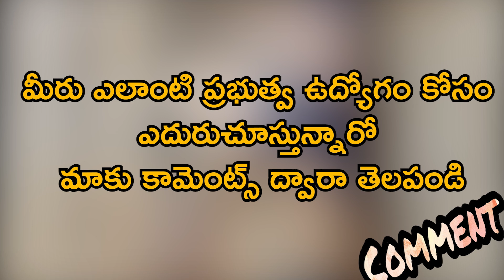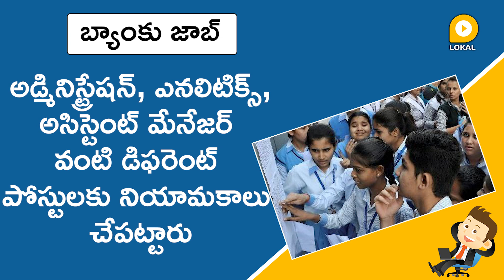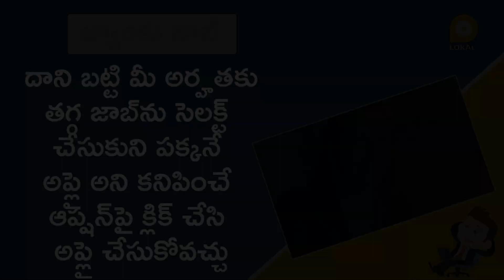Latest HDFC Bank Jobs 2020 in Telugu | Hdfc bank job notification 2020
Jobs will be filled in HDFC Bank. You can apply for these posts with Class X, Inter, any degree qualification. The salary is over Rs 50,000. Anyone can apply for these jobs. Appointments were made to different posts such as Administration, Analytics, Assistant Manager. Experienced people, Pressures can also apply for these jobs. You can apply for these jobs online. You can apply easily while staying at home. You can apply for these jobs by simply filling out an application. However the post will be batty celery. People between the ages of 18 and 50 can apply for these jobs. The selection process for these job placements is very simple. Those who join these jobs can earn up to Rs 50,000 per month.

హెచ్‌డీఎఫ్‌సీ బ్యాంక్‌లో ఉద్యోగాలు భర్తీ చేయనున్నారు. ఈ పోస్టులకు పదో తరగతి, ఇంటర్, ఏదైనా డిగ్రీ క్వాలిఫికేషన్‌తో అప్లై చేసుకోవచ్చు. జీతం రూ.50 వేలకుపైగా అందుతోంది. ఈ ఉద్యోగాలకు ఎవరైనా అప్లై చేసుకోవచ్చు. అడ్మినిస్ట్రేషన్, ఎనలిటిక్స్, అసిస్టెంట్ మేనేజర్ వంటి డిఫరెంట్ పోస్టులకు నియామకాలు చేపట్టారు. అనుభవం ఉన్నవాళ్లు, ప్రెషర్స్ కూడా ఈ ఉద్యోగాలకు దరఖాస్తు చేసుకోవచ్చు. ఈ ఉద్యోగాలకు ఆన్‌లైన్‌లోనే అప్లై చేసుకోవచ్చు. ఇంట్లోనే ఉంటూ ఈజీగా దరఖాస్తు చేసుకోవచ్చు. కేవలం ఓ అప్లికేషన్‌ ఫిల్ చేయడం ద్వారా ఈ ఉద్యోగాలకు దరఖాస్తు పెట్టుకోవచ్చు. అయితే పోస్టును బట్టీ సేలరీ ఉంటుంది. 18 సంవత్సరాల నుంచి 50 ఏళ్లు ఉన్నవారు వరకూ ఈ జాబ్స్‌కు అప్లై చేసుకోవచ్చు. ఈ ఉద్యోగ నియామకాలకు సెలక్షన్ ప్రాసెస్ చాలా సింపుల్‌గా ఉంటుంది. ఈ ఉద్యోగాల్లో చేరిన వారికి నెలకు రూ.50 వేల వరకూ ఉంటుంది.

Related Queries -
1. hdfc bank job 2020
2. hdfc bank vacancy 2020
3. hdfc bank recruitment 2020
4. hdfc bank jobs 2020
5. hdfc bank job notification 2020